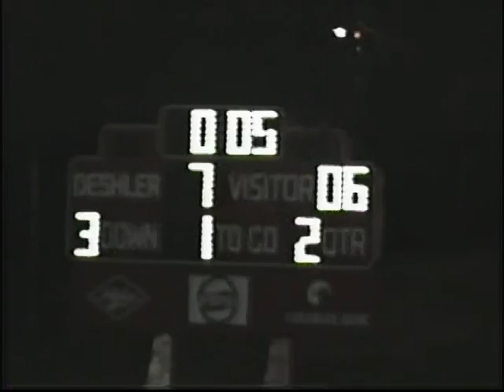DHS Festivities and Game